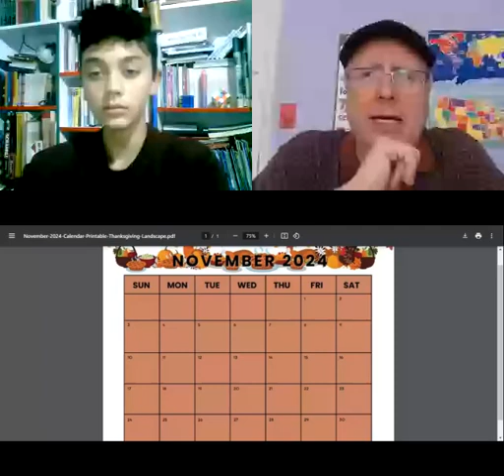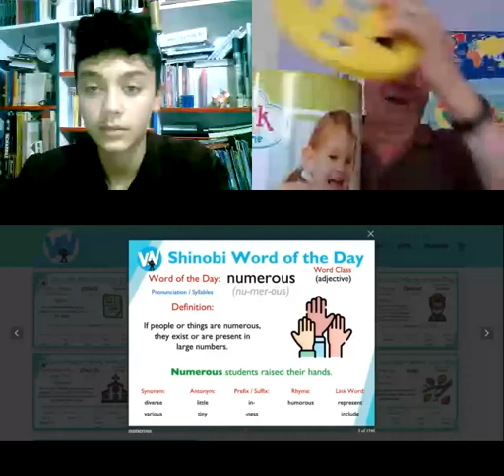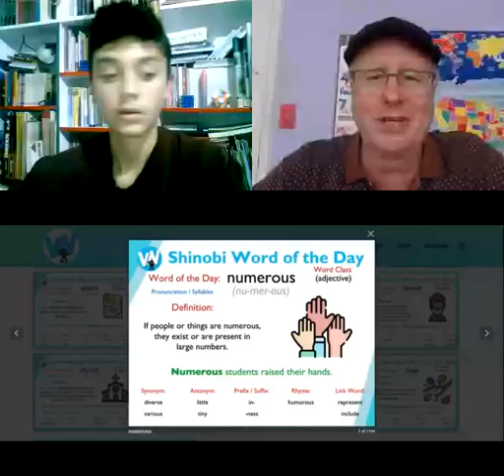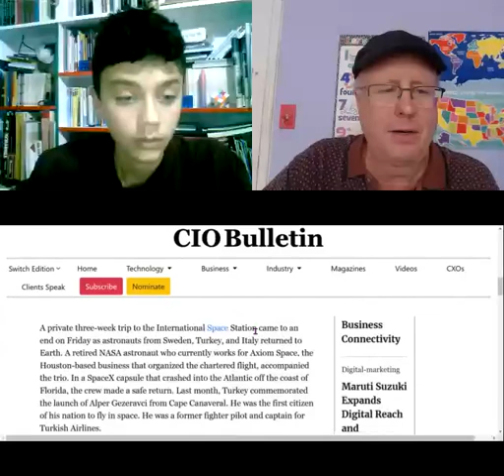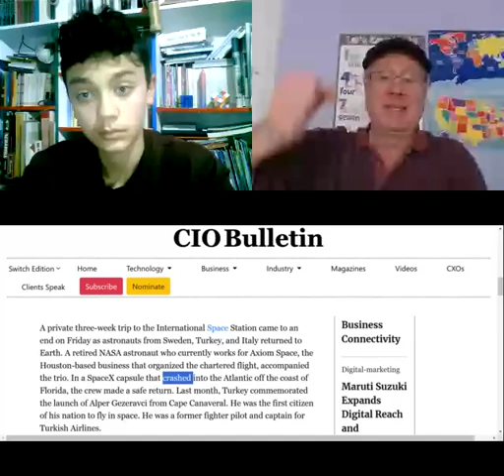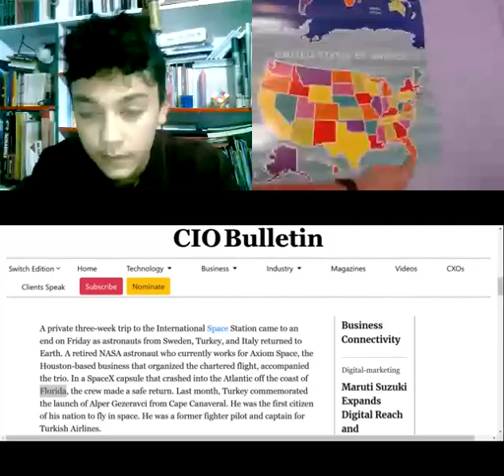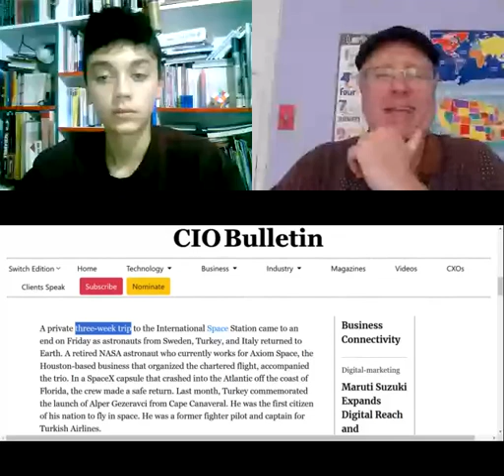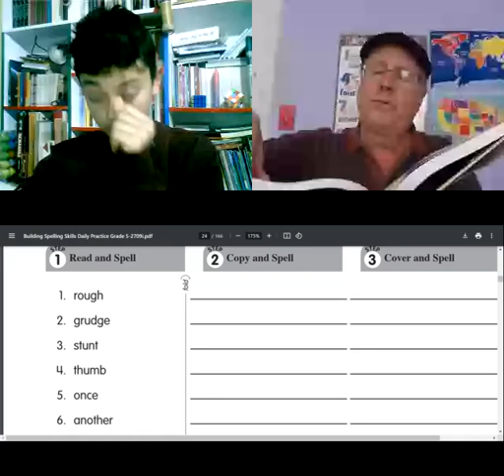Talking with Mr. BernieDAlessandro after 3,5 years, abaut words (Part 1)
أهلاً بك! لا تنسَ الإعجاب بالفيديو والاشتراك وتشغيل الإخطارات للمزيد. شكرًا لك،

你好呀！ 不要忘記喜歡該視頻，訂閱並打開通知以獲取更多信息。 謝謝，